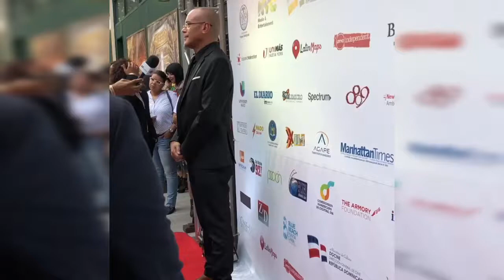Wendy Regalado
Dominican Film Fest 2018 NY